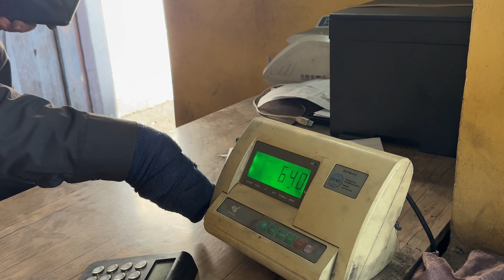МАНА НАТИЖА СИЗ КУТГАН ВИДЕО !!! ХОРАЗМ БОЗОР